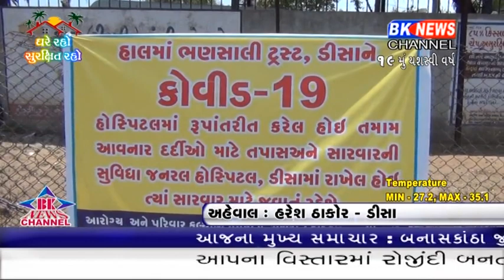બનાસકાંઠા કોરોનાનો કહેર